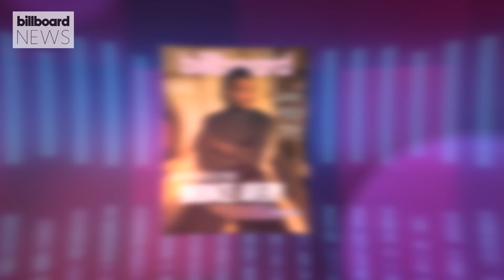Samsung & Billboard Recruit Mariah Angeliq For Season 2 of NXT | Billboard News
The second season of the social media-driven singing competition kicks off with a reggaeton superstar.